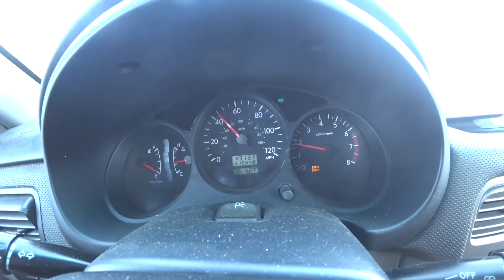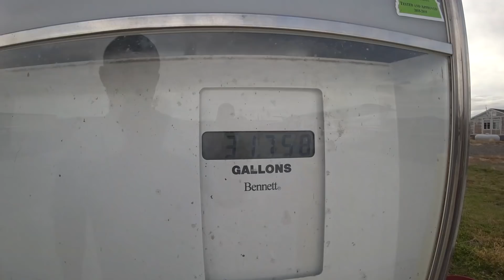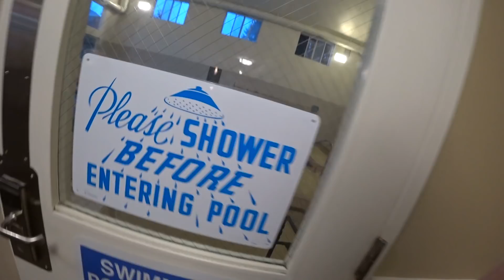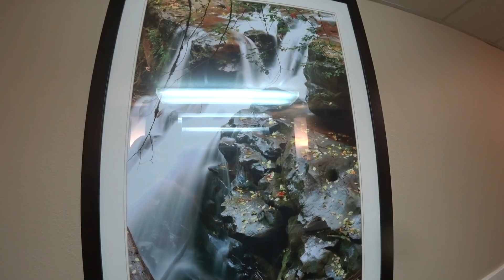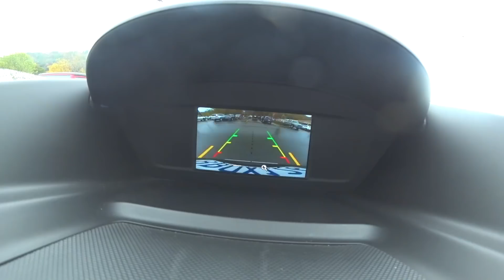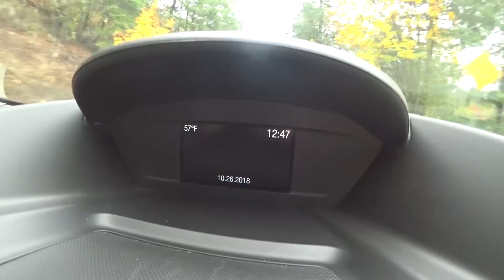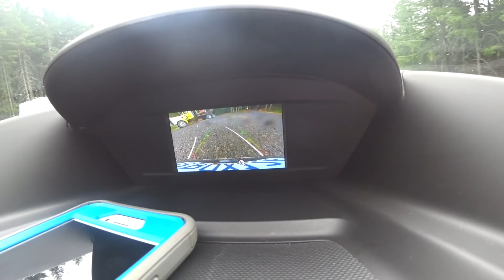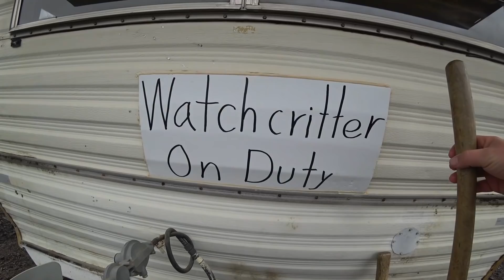HUGE PERK OF BEING A PILOT 500 Mile Flight to **** *****?!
NEW TO CHANNEL? CLICK SHOW MORE!